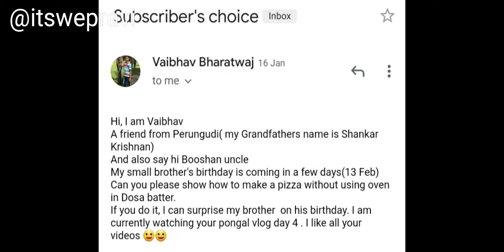Subscribers Choice | Pizza Dosa recipe | Vegetable Pizza Dosa [TAMIL]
Pizza Dosa recipe | Dosa Pizza Recipe | Vegetable Pizza Dosa  is detailed in this video recipe. It is a a unique fusion recipe made with a traditional south indian dosa batter and pizza toppings. as matter of fact, it is very similar to our own uttapam recipe but with cheese and pizza dressings. it can be an ideal evening snack and can be done with left over dosa batter prepared for morning breakfast.

In this video, Vibhav  has requested for   Pizza Dosa, Pragnya and Avighna shows how to prepare the Vegetable Pizza Dosa .